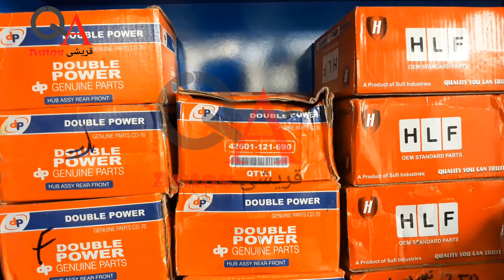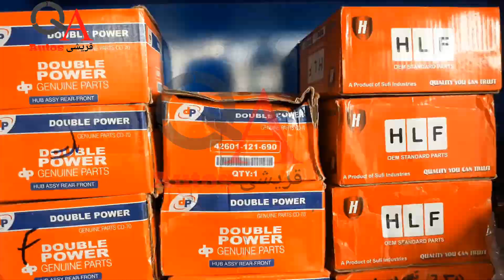How to install Hub and spokes 70cc urdu 2019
This Channel Is Special For Bike Reparing
And Info Of New Up Coming Bikes

 [1] How To Increase Mileage Of Bike Urdu 2017

[2]clutch plate and pressure plate problems

[3] Honda motorcycle clutch adjustment

[4] how to install piston rings honda 70

[6] Rectifier Test BY Multimeter Urdu/Hindi

[7] Easy Tunning Of Cd 70 bike urdu

[8]How To Change Magnet Coil At Home 2017